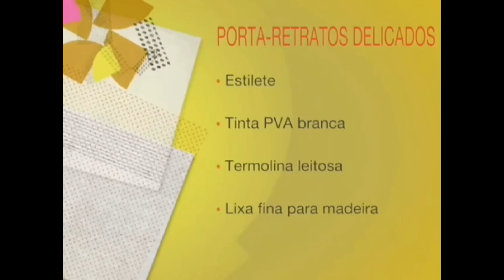como fazer : porta retratos em tecido | Flávia Ferrari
SEU LIVRO DO A DICA DO DIA Como fazer porta retratos revestidos em tecido?
Este trabalho é lindo!
E neste vídeo, Flávia Ferrari ensina todos os macetes de como realizar estes porta retratos revestidos em tecido com perfeição.
Técnica exibida no programa Faça em Casa (Bem Simples)